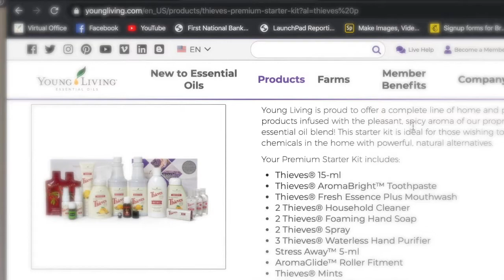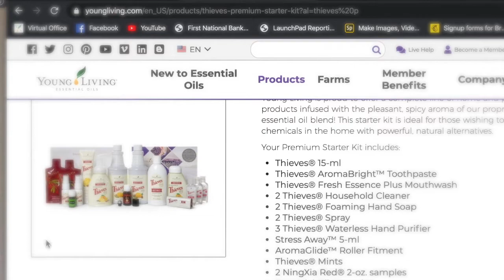Thieves Premium Starter Kit (shortened)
Tell fear goodbye!! Don't go crazy over worrying about germs. Build a solid toolbox and empower your home!

Get your Thieves Premium Starter Kit at yl.pe/f2q